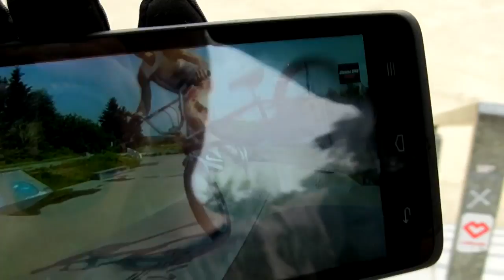В БЕЛЬГИЮ НА BMX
Этот выпуск "Дневника РАЙДЕРА" посвящен поездки в один из лучших бетонных скейт-парков Бельгии. В видео рассказываю и раскатываю в скейт-парке и его окрестностях.
Спасибо большое AUTHOR, за поддержку в трипе!